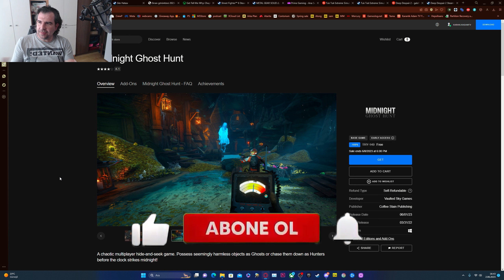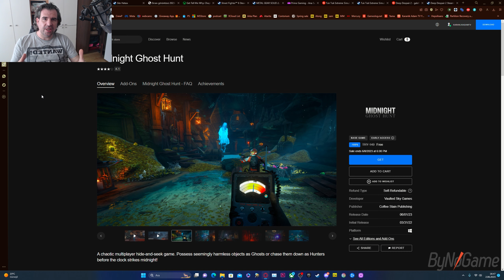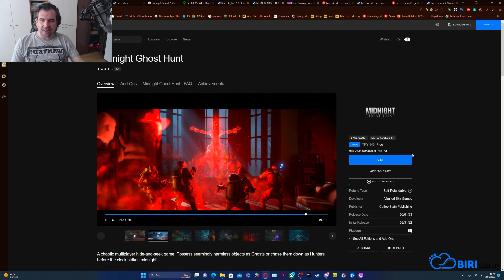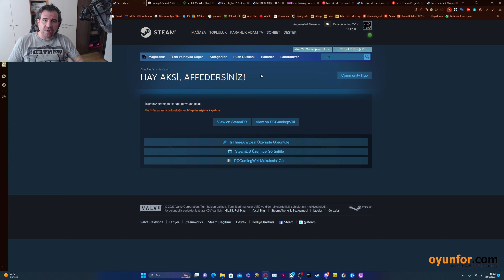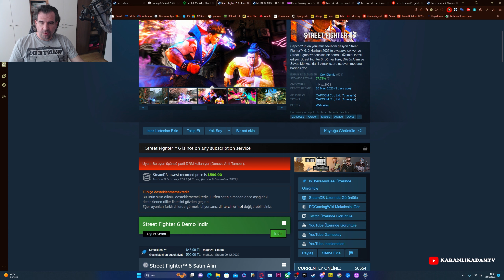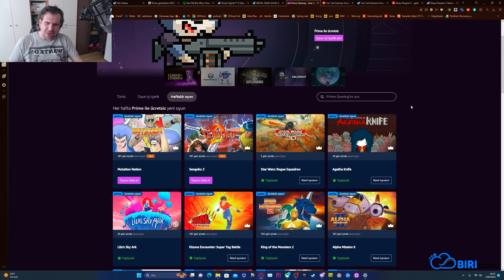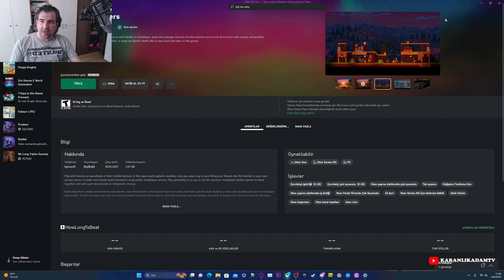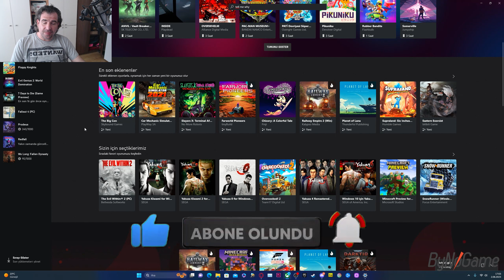Epic Gizemli Oyun, Street Fighter 6, Tell Me Why, Game Pass Eklenenler, Ücretsiz Oyunlar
Bu hafta yine dopdolu, oyun gündeminden haberleri yorumladım. Game Pass yeni gelen oyunlar ve yakıda çıkacak olanlar, ücretsiz oyunlar, daha fazlası bu hafta değerlendirme videosunda, iyi seyirler...

Canlı yayınlar her gün yakında burada dostlar, herkesi bekliyorum.

00:00 Selamlar
00:45 Fikirleriniz Önemli
03:20 Epic Gizemli Oyun
05:07 Tell Me Why
08:05 Steam Yeni Oyunlar
09:42 Prime Gaming Haziran Oyunları
11:05 Humble Choice Mayıs
12:12 Game Pass Yeni Oyunlar
15:03 Sonsöz